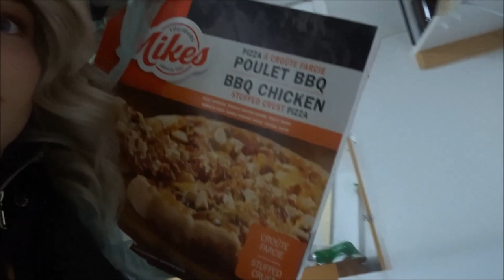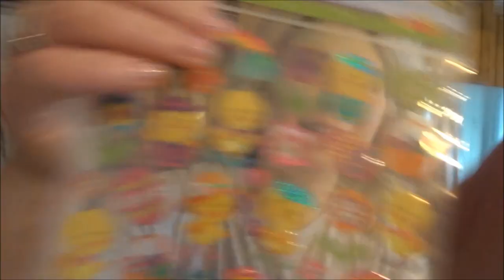Vlog | Haul Dollorama, maxi, oraki, womance & nouveau char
Boutique etsy de mon amie Véro TOZ Création :
Pour me contacter : instagram ou